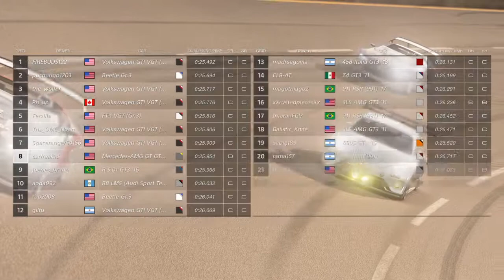GT Sport® Demo | Mega Highlight Compilation Before Release | Race Wins/Moments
GT Sport comes out in less than 2 days from now, here's some of the fun/interesting moments from my times on the demo. I've had closed beta and demo access, it was amazing. The full game is gonna be incredible.